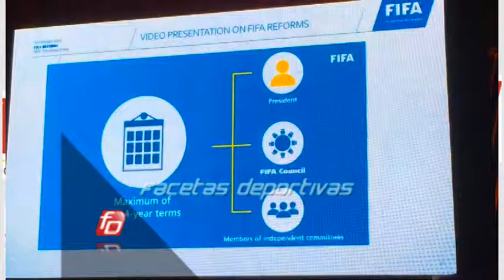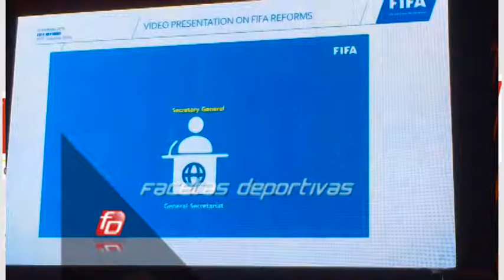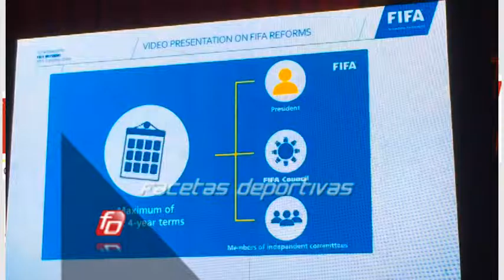ENTREVISTA EXCLUSIVA DESDE DOHA - QATAR - NICOLAS MAINGOT DIRECTOR DE COMUNICACIODE FIFA